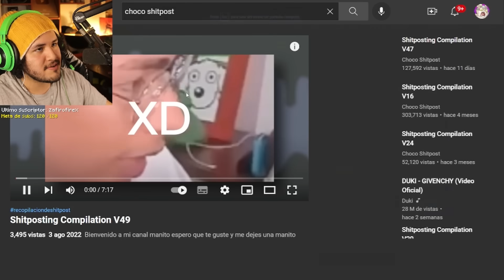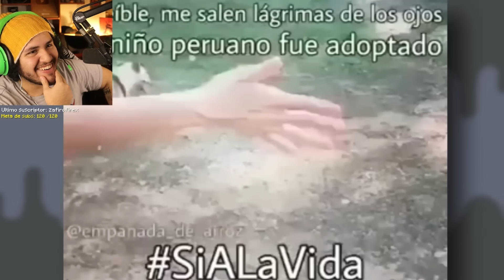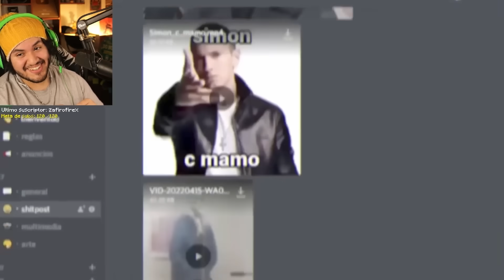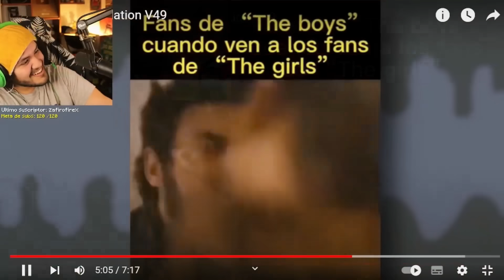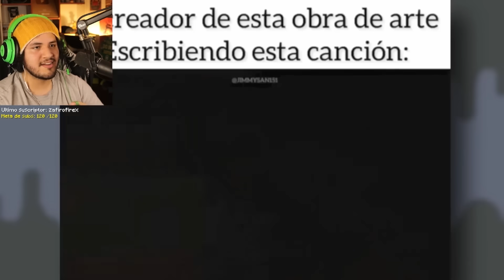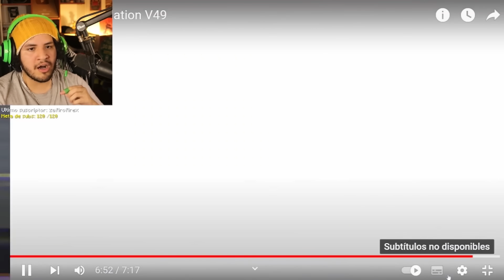MISHIFU reacciona a SHITPOST #3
Editado por el Team de editores de Mishifu
Si eres dueño de algo visto en el video y deseas que sea borrado puedes contactarte aquí: